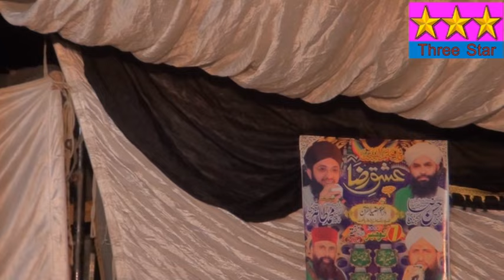Allama Imtiaz Ahmad Sultani || New Bayan 2020 || Milad e Mustafa || Three Star Movies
Ok                  Three Star Movies Sialkot
طالب دعا خالد بھٹی